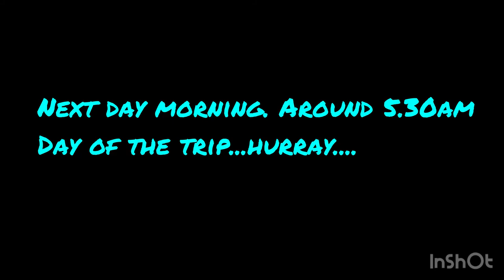NJ To NiagaraFalls Christmas2020 Niagara Falls trip on Christmas 2020 during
Hi friends
Have covered distance from home in nj to city of Buffalo in Niagara Falls. We have traveled by car from no to new York which took us 7 hours to reach, it’s the border of America and Canada...
we are still in the same trip at Niagara, enjoining our stay at Hyatt palace... beautiful place to stay in with family...
Thankyou for stopping by at my channel and giving it a look ... this is just a hobby to share something worth for others to see and find it helpful so I share videos on YouTube. I also have a educational channel, life long learning with maya. Where I share mathematics videos... wish to work more on these channels but have many other commitments but will definitely pursue this hobby as a full time work if I get really motivated and get more spectators...
 Keep smiling, keep learning keep growing... Thankyou for watching 🙏🙏